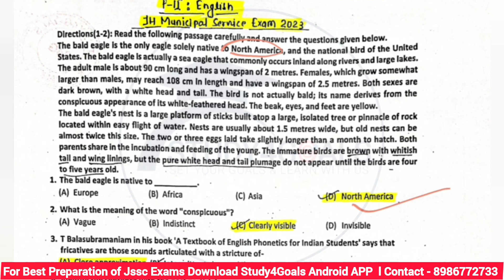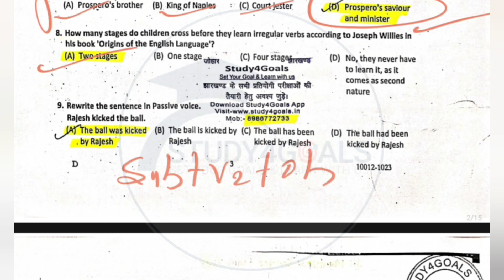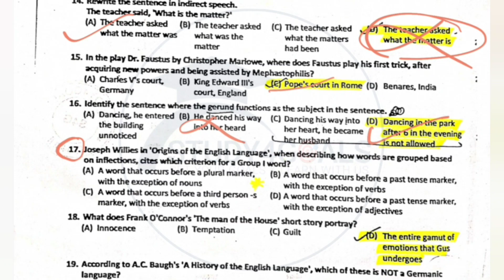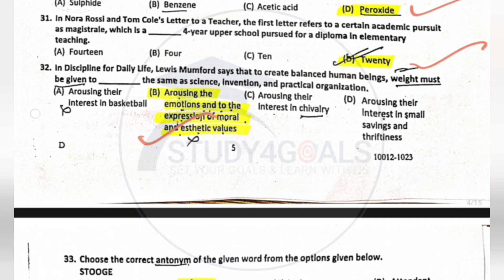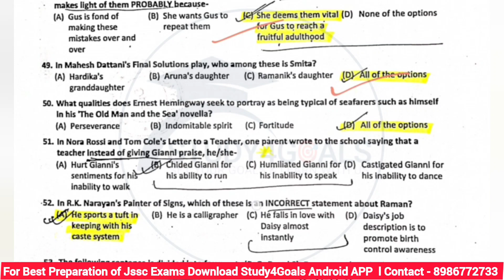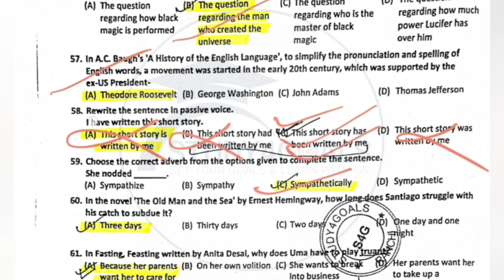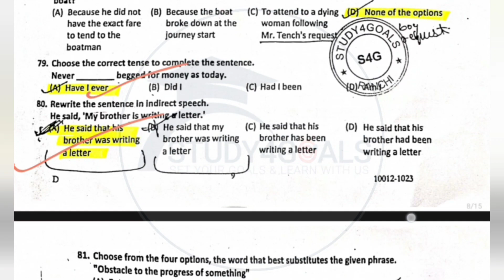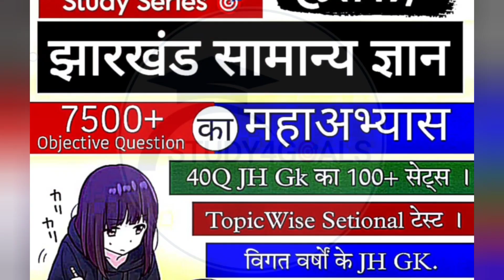English Answer Key । Municipal Service Exam 29.10.2023 By Sagar Sir & Team S4G 🎯🏆